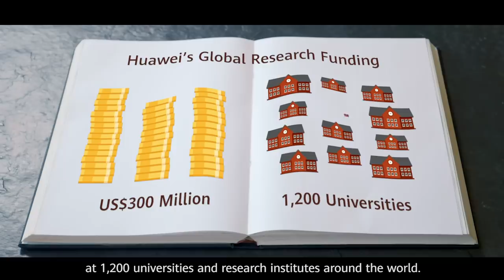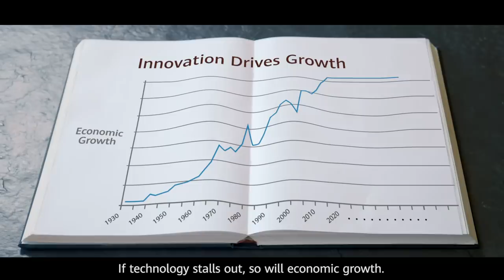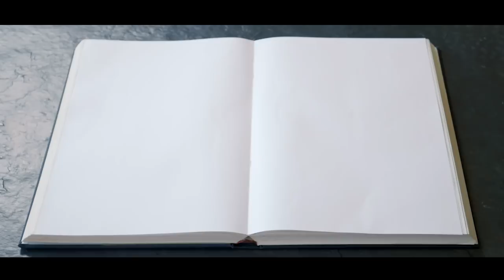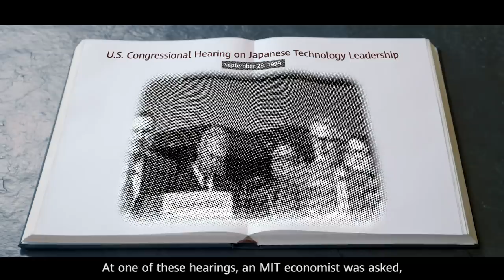Joint Research: A Race We Can All Win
Each year, Huawei supports more than US$300 million worth of R&D projects at 1,200 universities and research institutes. But political pressure from the U.S. government is impeding the progress of this scientific research. Innovative investment should not be hindered by politics. Watch to learn why R&D collaboration is a win-win.